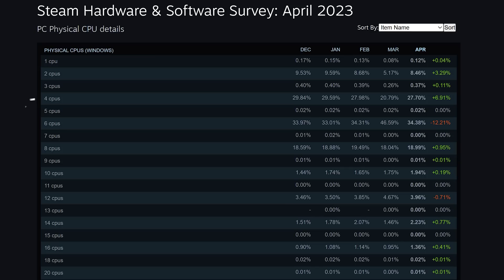Are mid-range GPUs too slow for new games?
Steve and Tim discuss whether newer games are too demanding on this generation of graphics cards and the old VRAM debate crops up again...

Are new games too demanding for mid-range GPUS?